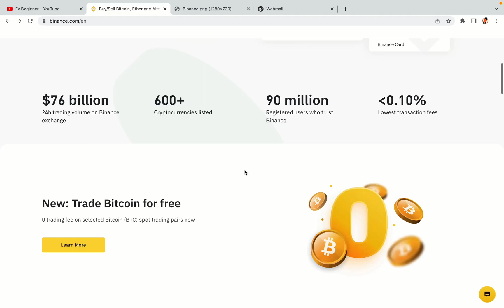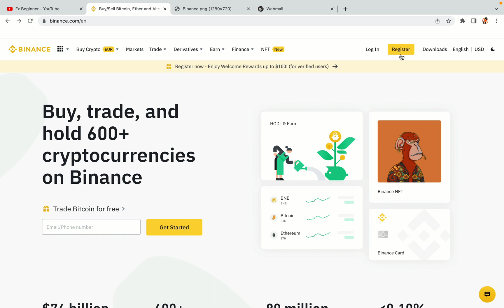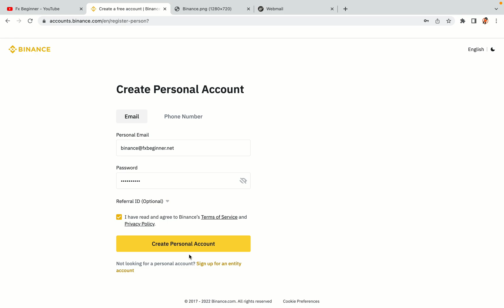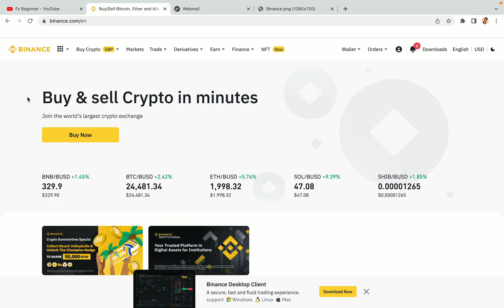Binance Uganda Register | How To Create Binance Account in Uganda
Learn how to open a Binance account in Uganda. Step-by-Step tutorial on Binance registration in Uganda.

Here’s the steps on how to register on Binance trading platform:

1) Visit the official Binance Website.
2) Click on the “Register” button at the top right corner of the screen.
3) Fill out the registration form with your correct details.
4) Copy the activation code and key it in.

binance,
Uganda,
binance Uganda,
binance register Uganda,
binance account Uganda,
binance registration Uganda,
binance trading Uganda,
binance futures Uganda,
binance sign up Uganda,
binance exchange Uganda,
binance website Uganda

Happy Binance trading in Uganda!